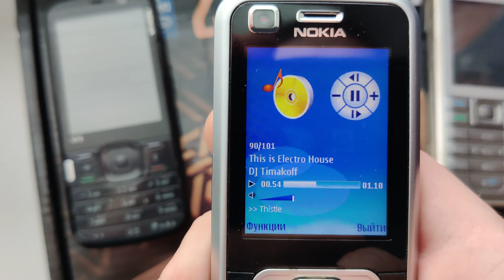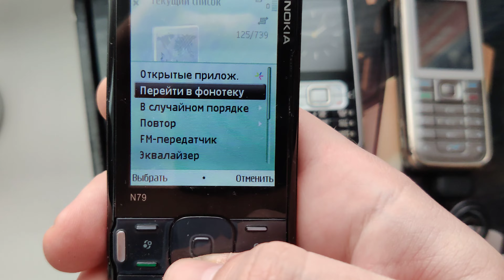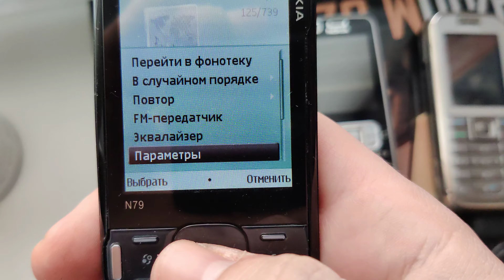Nokia 6233 vs Nokia 6120 & Nokia n79 - bass test.